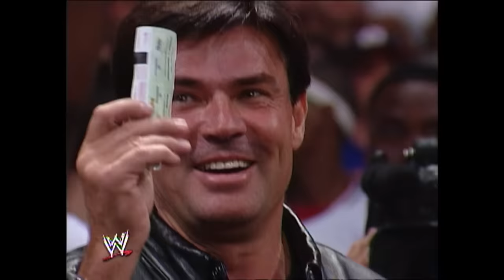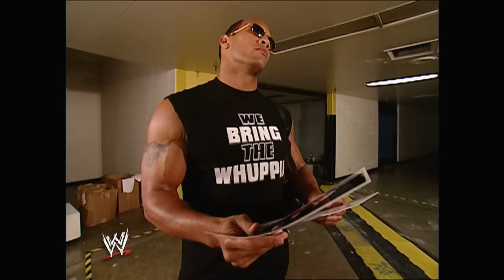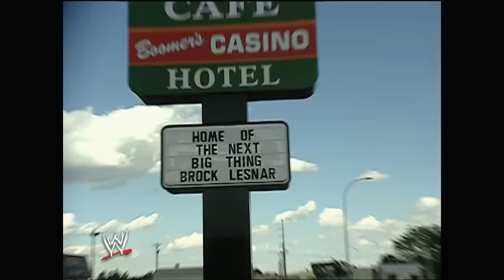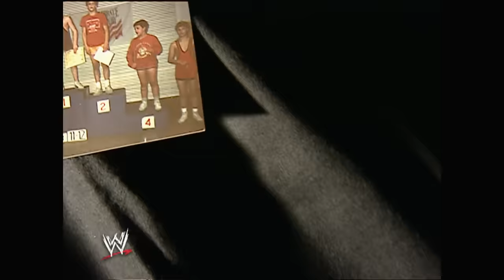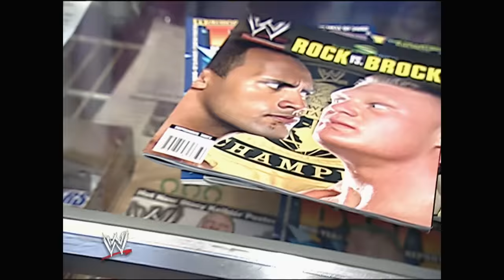Story of The Rock vs. Brock Lesnar | SummerSlam 2002